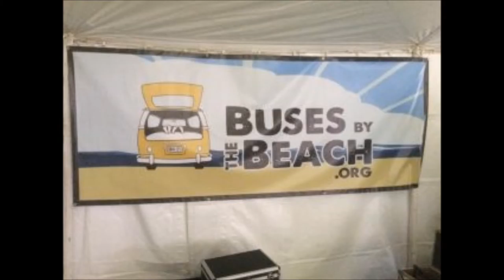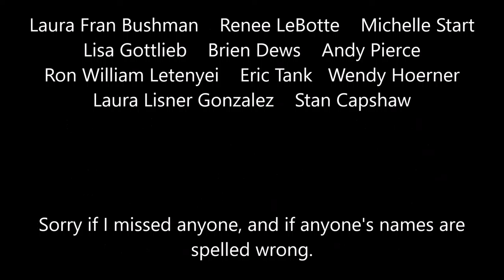Bus Benefit 2016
Buses By the Beach Benefit 2016